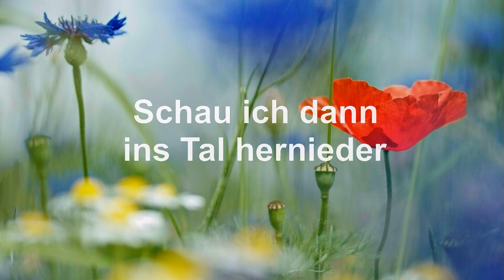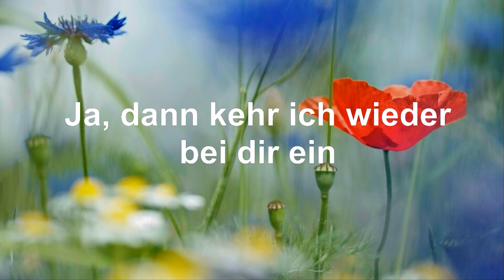Schlesierlied. Saarknappenchor. Kehr ich einst zur Heimat wieder. Mit Text (HD 1080p)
Schlesierlied. Kehr ich einst zur Heimat wieder. Altes schlesisches Volkslied - Old Silesian (German) folk song. Komponist: Paul Mittmann (1868–1920), Text: Johannes Reinelt (1858–1906).
Text, Liedtext:

1. Kehr ich einst zur Heimat wieder,
Früh am Morgen, wenn die Sonn’ aufgeht.
Schau ich dann ins Tal hernieder,
Wo vor einer (oder: jeder) Tür ein Mädchen steht

Ref.: Da seufzt sie still, ja still und flüstert leise:
Mein Schlesierland, mein Heimatland.
So von Natur, Natur in alter Weise.
Wir sehn uns wieder, mein Schlesierland
Wir sehn uns wieder am Oderstrand.

2. In dem Schatten einer Eiche,
Ja, da gab ich ihr [oder: sie mir] den Abschiedskuss.
Schatz, ich kann nicht bei dir bleiben,
Weil, ja weil ich von dir scheiden muss.

3. Liebes Mädchen, lass das Weinen,
Liebes Mädchen, lass das Weinen sein.
Wenn die Rosen wieder blühen,
Ja, dann kehr ich wieder bei dir ein.